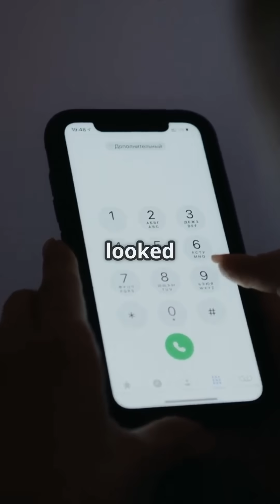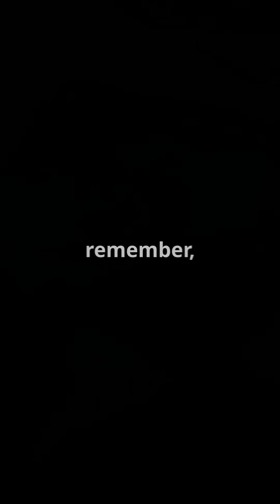Country Phone Code Secrets 📞 Why USA & Canada Own +1 🌍 |Cool Worlds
📞 Have you ever looked at a country’s phone code and wondered what it really means? Why does the USA and Canada share the unique +1? Why does Russia have +7… and why are there only two single-digit codes in the entire world? It all goes back to how the world was divided into phone regions in the 1960s. The number each country starts with isn’t random — it reflects historical priorities and global influence at the time.